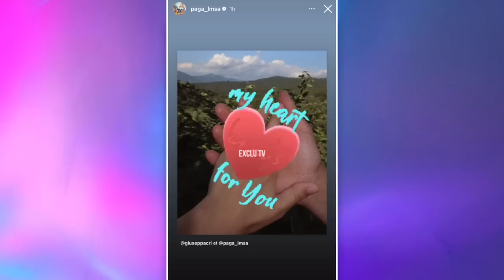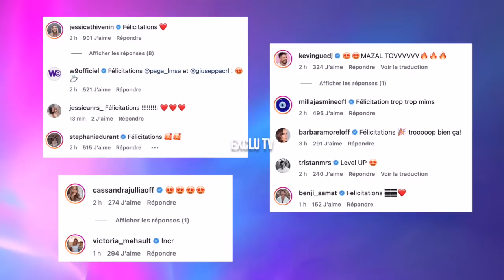GIUSEPPA A DIT "OUI" À PAGA 💍 ILS SE MARIENT L'ANNÉE PROCHAINE ❤️ TRÈS ÉMUS, ILS SE CONFIENT...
Tout à l'heure, c'est avec beaucoup d'émotion que Paga et Giuseppa ont annoncé leurs fiançailles ! La jeune maman a dit oui à la demande du Marseillais. Fous de joie, ils racontent ce qu'il s'est passé. Leur mariage devrait avoir lieu l'année prochaine. Toutes nos félicitations à Paga et Giuseppa !

______________ RETROUVEZ NOUS ______________